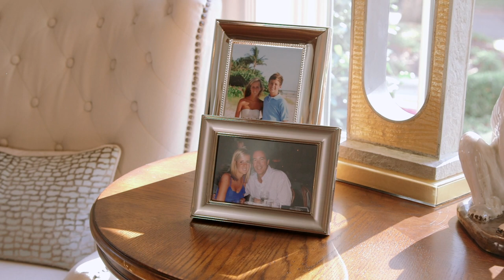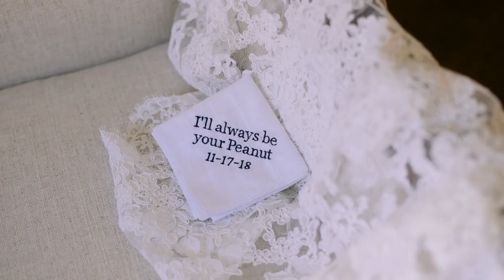Katie and Tommy - Quail Hollow Club Wedding Video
We are wedding videographers in North Carolina and available for destinations worldwide.